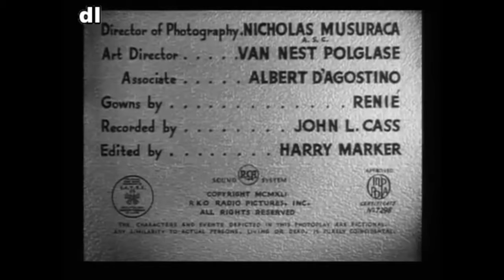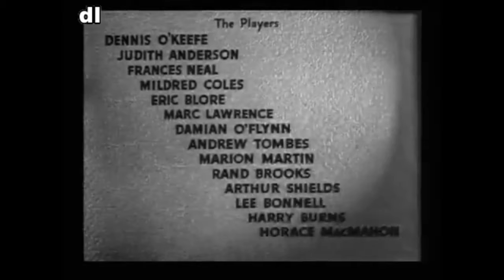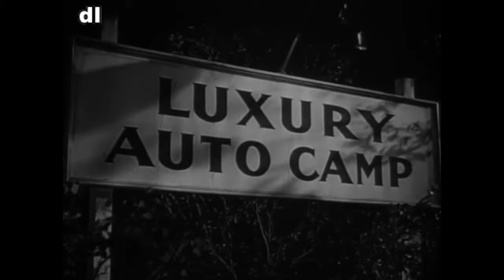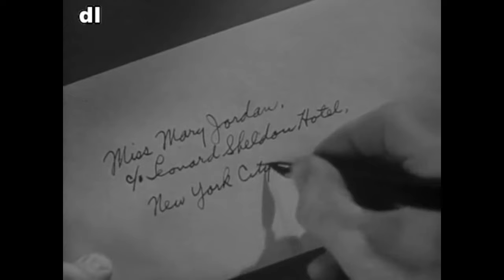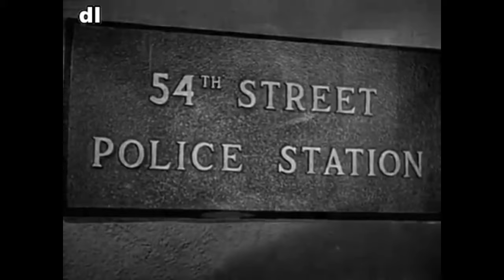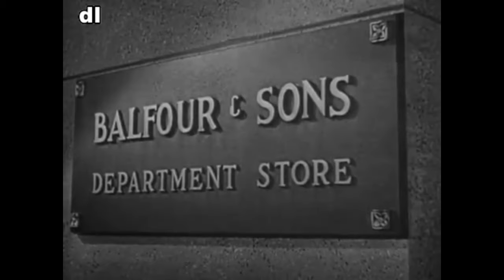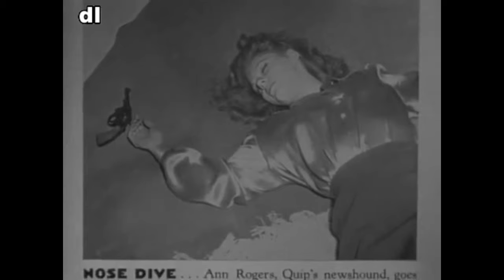LADY SCARFACE (1941) V.O.S.E. (CRIMEN - DETECTIVESCA - COM. DRAMÁTICA) CICLO CINE DE CULTO